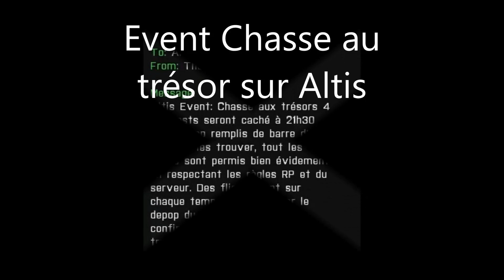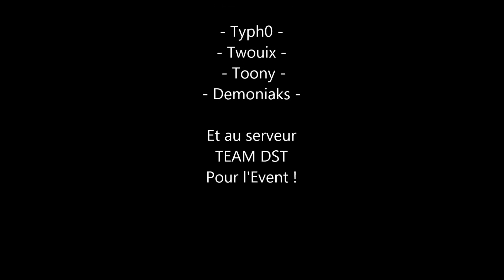[Arma 3 Altis Life] Event chasse au trésor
Information sur le serveur DsT:

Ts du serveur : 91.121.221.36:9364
IP du serveur  : 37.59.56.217 port: 2312

Information sur la team Vendetta's